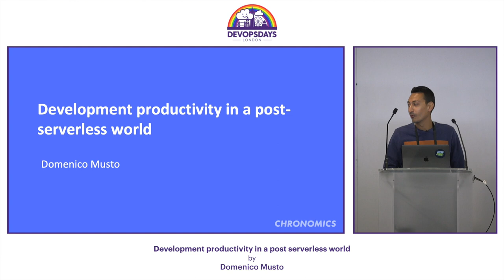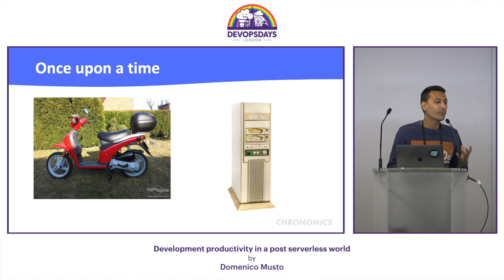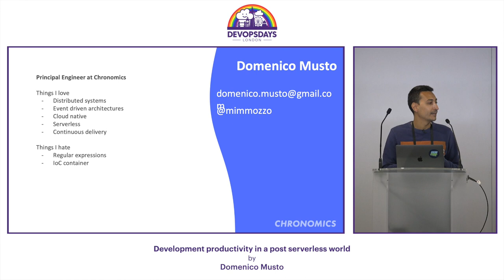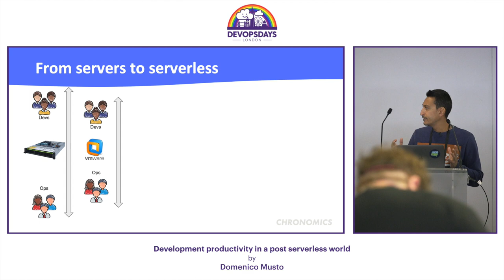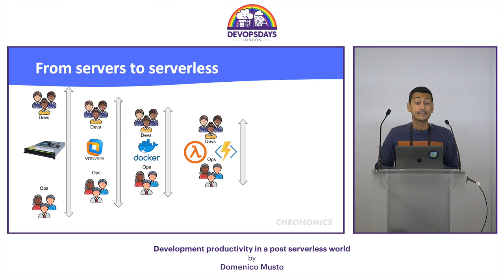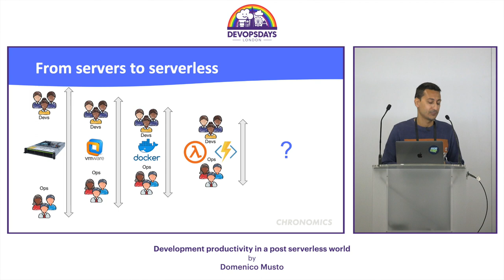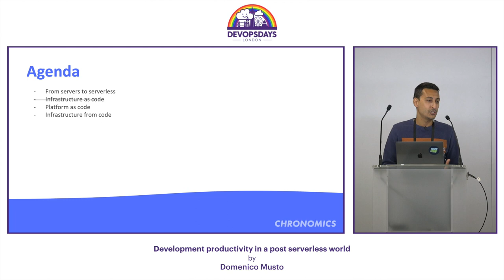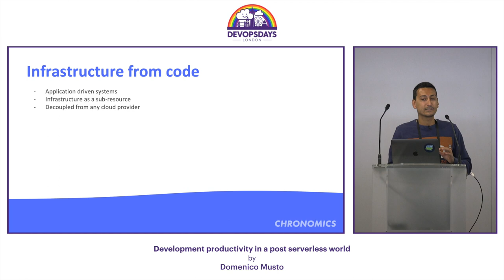Domenico Musto - Development productivity in a post serverless world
The journey from physical computers to functions running in the cloud has changed how engineering teams work forever. The role of software developers and infrastructure engineers is not what it used to be. But what is coming next ? What’s beyond devops, containers and serveless ? In this session we will explore new emerging models for software development which aim to boost productivity and reduce time to market. Warning: this talk might contain code

Passionate hands on software architect with over 20 years of experience. Currently Principal Engineer at Chronomics and previously at AWS. I am a strong advocate of distributed systems, ReST, event driven architecture, messaging, automation testing and continuous delivery with an obsession for clean code. My main areas of expertise are C#, .NET, OO, TDD, BDD, ATDD, DDD, CQRS, Agile Engineering Practices. I am a frequent speaker at international conferences